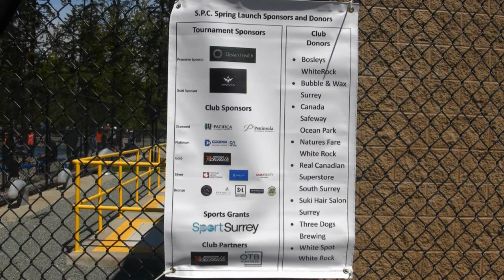2022.05.07 MXD 3.5-4.0 Bronze Medal Game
2022 Spring Launch
14601 20th Ave Surrey, BC, V4A 9P5, Canada
May 7, 2022
Mixed Doubles Skills 3.5-4.0
Bronze Medal Game (semi-final game)